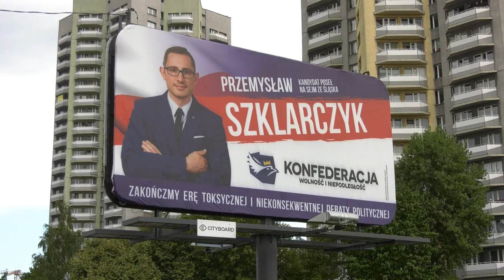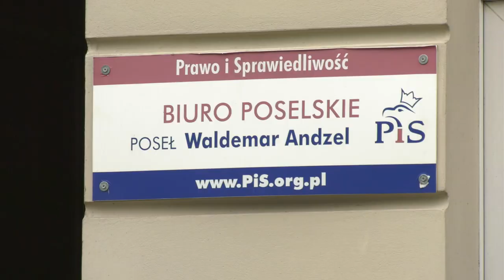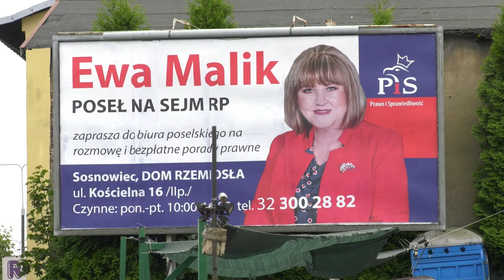Trwa wyścig wyborczy 01.09.2023